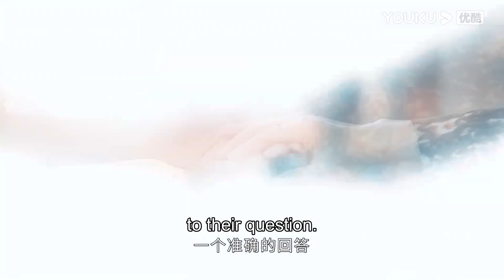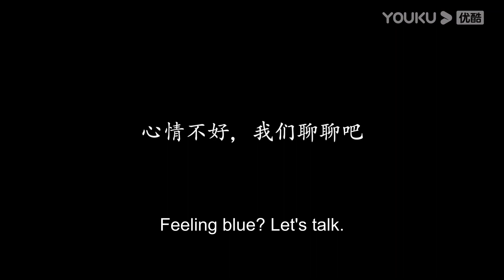杨紫《女心理师》第二季预告？！杨紫又遇新噩梦，撞见公交撞死人！| Psychologist | 杨紫✖井柏然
★集数：45集